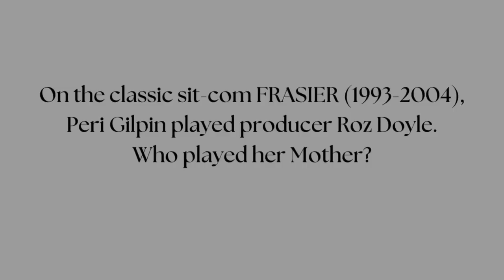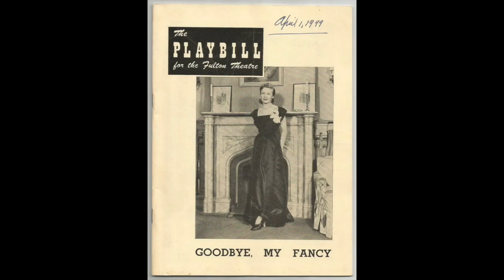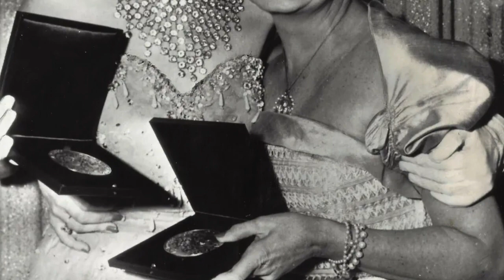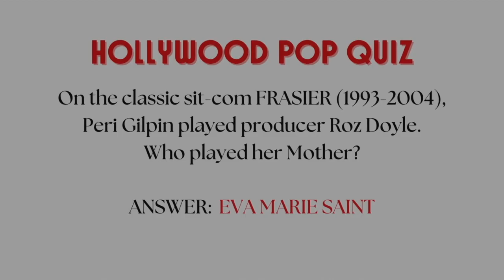BEGINNER'S LUCK (Ep. 16)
To win an Oscar sometimes takes decades of hard work and dedication to your craft — just ask PAUL NEWMAN, GERALDINE PAGE, and JESSICA TANDY. In fact, when Newman finally won the Oscar in 1987 for “The Color of Money,” after being nominated six times previously, he didn’t even bother to show up to the ceremony. “It’s like chasing a beautiful woman for 80 years,” he told the Associated Press. “Finally, she relents and you say, ‘I’m terribly sorry. I’m tired.’” However, there is a small group of actors who didn’t have to chase that beautiful Oscar for 80 years. They won for their very first film. This week we take a look at this rarified group.

SHOW NOTES:

Sources:

Inside Oscar: The Unofficial History of the Academy Awards (1986), by Mason Wiley and Damien Bona

The Real Oscar: The Story Behind The Academy Awards (1981), by Peter H. Brown

Seventy-Five Years of the Oscars: The Official History of The Academy Awards (2003), by Robert Osborne

Oscar Dearest (1987), by Peter H. Brown and Jim Pinkston

The Film Encyclopedia (1994), By Ephraim Katz

Leonard Maltin’s Movie Encyclopedia (1994), by Leonard Maltin

IMDBPro.com

Wikipedia.com

Stars/Movies Mentioned:

GALE SONDERGAARD — The Wizard of Oz (1939), Anthony Adverse (1936), The Mark Of Zorro (1940), The Letter (1940), Sherlock Holmes and the Spider Woman (1943), The King of Siam (1946);

KATINA PAXINOU — For Whom The Bell Tolls (1943), Mourning Becomes Electra (1947);

HAROLD RUSSELL — The Best Years of Our Lives (1946), Inside Moves (1980);

MERCEDES McCAMBRIDGE — All The King’s Men (1949), Lightning Strikes Twice (1951), Johnny Guitar (1954), Giant (1956), Touch Of Evil (1958), The Exorcist (1973);

SHIRLEY BOOTH — Come Back Little Sheet (1952), About Mrs. Leslie (1954);

EVA MARIE SAINT — On The Waterfront (1955), A Hatful of Rain (1957), Raintree County (1957), North By Northwest (1959);

JO VAN FLEET — East of Eden (1955), The Rose Tattoo (1955), I’ll Cry Tomorrow (1955),
Four Queens and a King (1956), Gunfight At The Okay Corral (1957), Wild River (1960), Cool Hand Luke (1967);

JULIE ANDREWS — Mary Poppins (1964), The Sound Of Music (1965), Thoroughly Modern Millie (1967), Darling Lil (1970), The Pink Panther (1967), The Pink Panther Strikes Again (1976), 10 (1979), Victor/Victoria (1982);

BARBRA STREISAND — Funny Girl (1968), Hello Dolly (1969), On A Clear Day You Can See Forever (1970), The Owl and the Pussycat (1970);